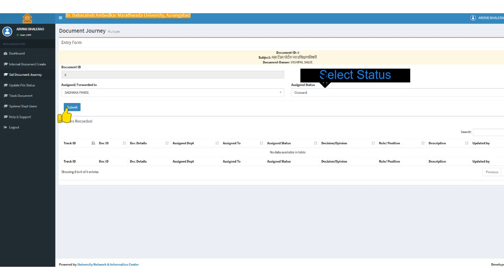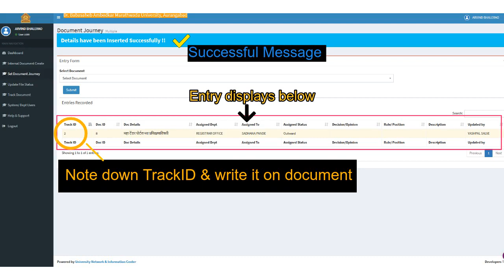File Tracking System: Forwarding Newly Created Document From Head Login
University File Tracking System: Forwarding Newly Created Document From Head Login